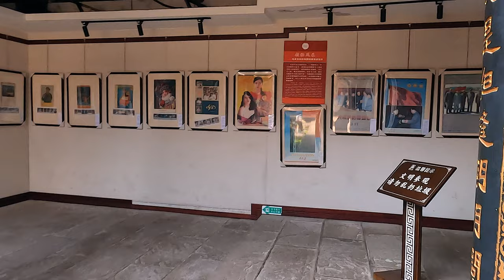Luodai Ancient Town, Chengdu🇨🇳 Charming Chinese Hakka Town (2022)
Luodai Town, located in the north of Longquanyi District, is about 18 kilometers away from the urban area of ​​Chengdu. It is a national AAAA-level scenic spot. Luodai is called "the Luodai of the world, the eternal Hakka" by the world. It is a thousand-year-old town and a famous historical and cultural town. There are many legends and historical sites in the town. The old street in Changzhen is mainly in the architectural style of the Qing Dynasty, with a pattern of "one street and seven alleys". The four Hakka guild halls in Guangdong, Jiangxi, Huguang, and northern Sichuan, the Hakka Museum and the Hakka Park are located in it. A veritable "Hakka town, hometown of guild halls". More than 90% of the residents in the town are Hakka people. They still speak Hakka dialect and follow the Hakka customs. It is known as "the first Hakka town in western China". If you have any unforgettable stories here, it is also below. Leave a message to discuss with us 😃

🎬 Itinerary
00:00 intro, open subtitles
00:34 Old Street hits the streets
03:49 Guangdong Guild Hall
09:24 Old street on the street
14:50 Old Street goes down the street
16:56 Huguang Guild Hall
19:24 Old Street goes down the street
24:41 Huaishu South Street
28:22 Poolside
32:17 Wufeng Building
35:09 Hakka Tulou - Blog Building

Title, description and subtitle are automatically translated, so there may be errors
All information related to my video is based on personal vague memory and may not be accurate
Prices may vary depending on season and other conditions